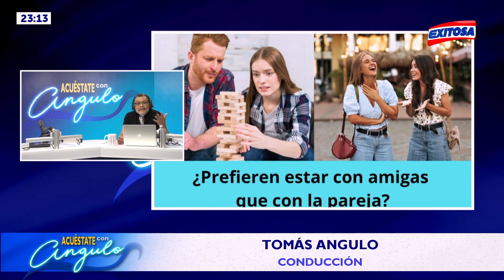🔴🔵Tomás Angulo: Para que un hombre se conmueva rápidamente tiene que vencer barreras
El conductor de Exitosa, Tomás Angulo, indicó que "para que un hombre se conmueva rápidamente tiene que vencer barreras".

Exitosa Perú
"La voz de los que no tienen voz"

Corporación Universal